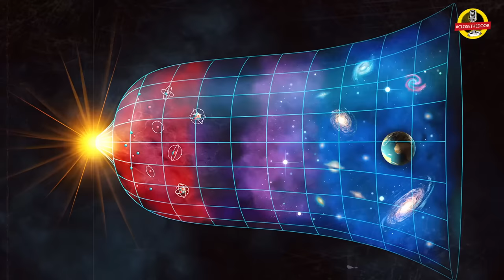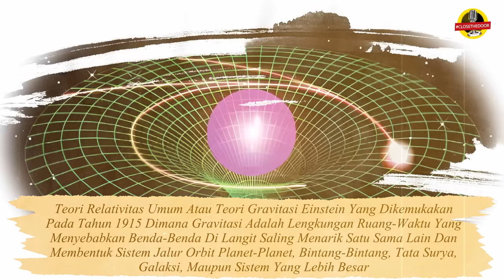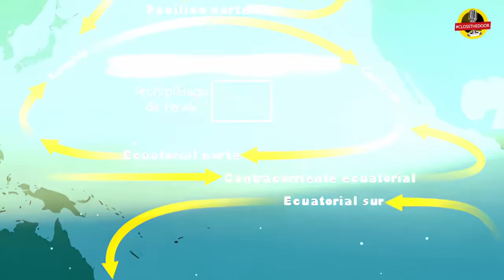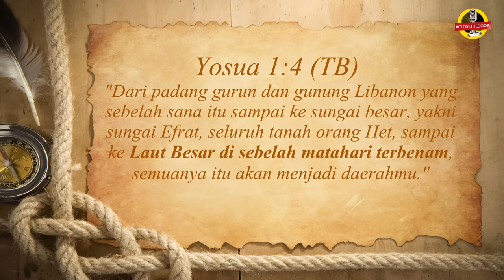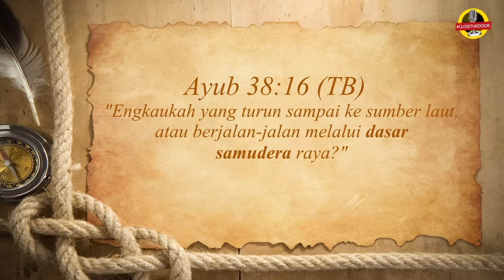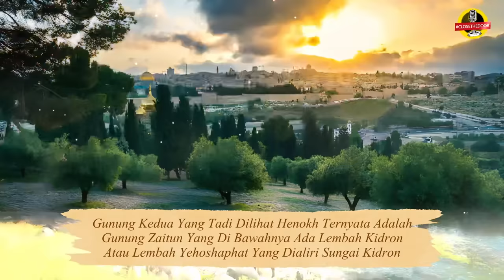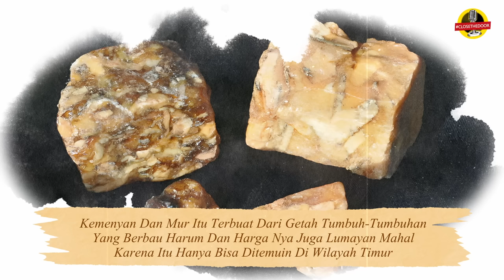Rahasia taman eden dan lautan terdalam... Kitab Henokh part 2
Script in charge: Ciko
Source :
Ephraim Isaac, in Old Testament Pseudepigrapha, ed. Charlesworth, Doubleday, 1983
Justin Martyr. "Dialogue 79". Dialogue with Trypho.
"The Ethiopian Orthodox Tewahedo Church". Retrieved 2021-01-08.
R. H. Charles, The Book of Enoch London 1912, p. lviii
Peter H. Davids, The Letters of 2 Peter and Jude, The Pillar New Testament Commentary (Grand Rapids, Mich.: William B. Eerdmans Pub. Co., 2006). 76.
 Nickelsburg, 1 Enoch, Fortress, 2001
 Williams, Martin (2011). The doctrine of salvation in the first letter of Peter. Cambridge University Press. p. 202. ISBN 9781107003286.
 "Apocalyptic Literature", Encyclopaedia Biblica
Nibley, Hugh (1986). Enoch the Prophet. Salt Lake City, UT: Deseret Book. ISBN 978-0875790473. Archived from the original on 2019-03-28. Retrieved 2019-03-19.
 Pearl of Great Price Student Manual. LDS Church. 2000. pp. 3–27.
 Nibley, Hugh (October 1975). "A Strange Thing in the Land: The Return of the Book of Enoch, Part 1". Ensign.